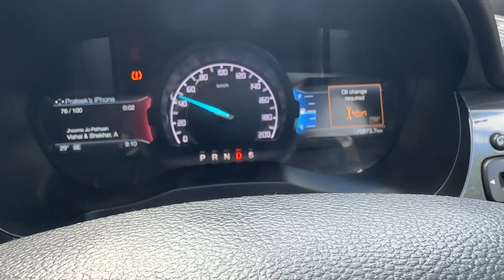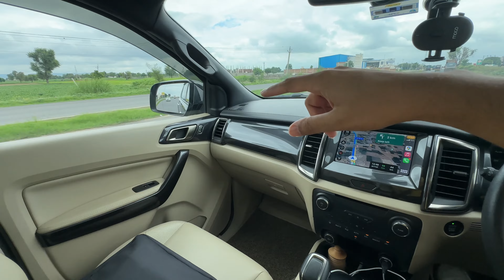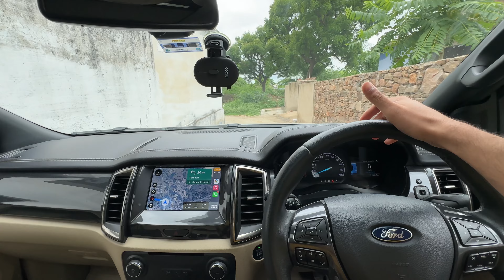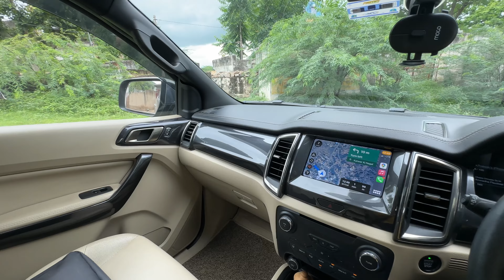🔧 Ford endeavour 70,000 km service and gaon का safar 🚘@PRATEEKSINGHTANWAR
Hello, Hi and Namaste 🙏

Looking for a used Ford endeavour, do watch before you plan and make up your mind for it..
Ford Endeavour BS6 2021 MODEL
Gearbox damaged again?🤯

Trying my hand with daily vlogging...hope you like it 😁 🙏

Watch video for the lessons and experiences learned during the journey.